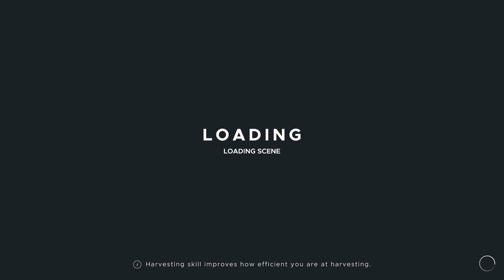stranded deep co-op with wanheda EP1 co-op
what's up all I'm back with a different game same kind of paly if you liked escape the pacific then you might love this one just as much as this one we get to run around with wanheda trying to navigate our way in this island survival game. thanks for watching hit the like and sub if you wanna see more as well as hit the link to join the discord link

 if you like to see wanheda's side of the story hit the link